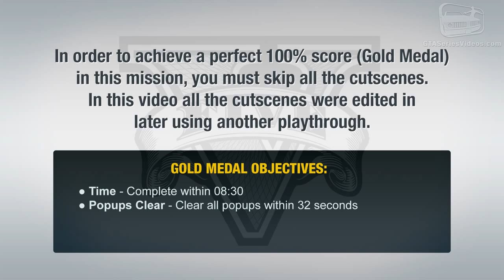09 gFive#1 Mission #8 Friend Request part1.mp4